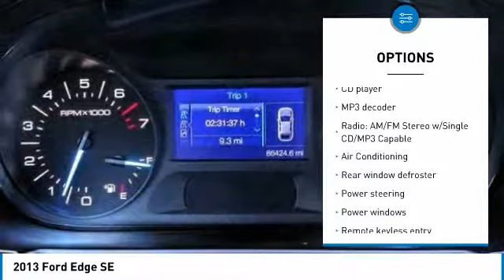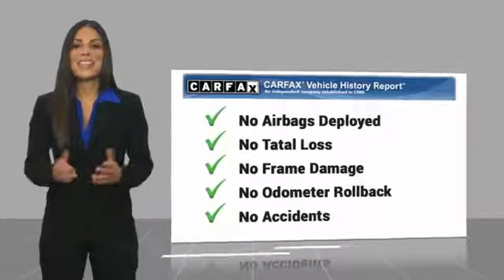2013 Ford Edge Escondido Ca 242939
2013 Ford Edge SE

1501 S Auto Park Way

Clean CARFAX. Tuxedo Black Metallic 2013 Ford Edge SE FWD 6-Speed Automatic with Select-Shift 3.5L V6 Ti-VCT Recent Arrival! 27/19 Highway/City MPG Awards: Ward s 10 Best Engines 2013 KBB.com Brand Image Awards To see more quality vehicles just like this one right here just or dial 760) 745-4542. All vehicles subject to prior sale. One at this price.  Reviews: The Ford Edge offers a balanced ride, multiple engine choices, and a wide range of tech and amenity options that can morph it from a sub- 30,000 family hauler to a powerful, blinged-out machine reaching over 45,000. Source: KBB.com Quiet and comfortable cabin; abundant features; comfortable ride; composed handling; available EcoBoost four-cylinder engine. Source: Edmunds